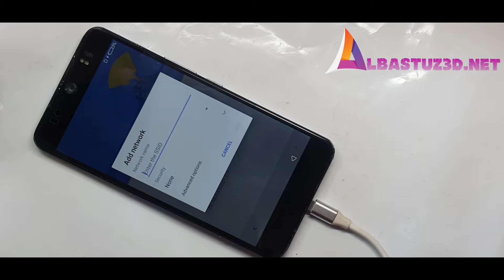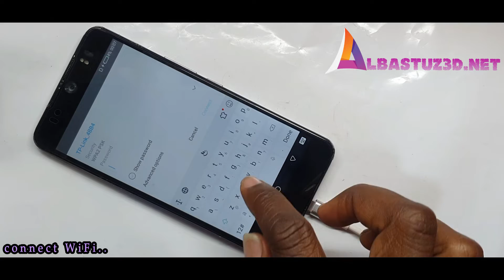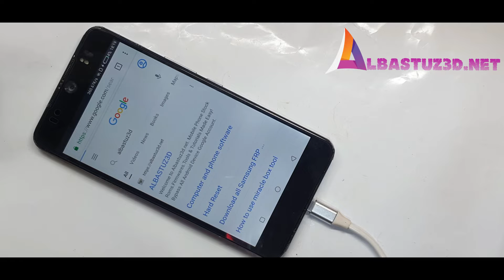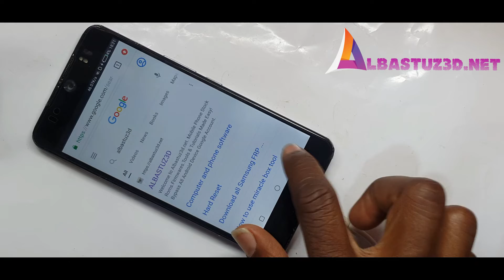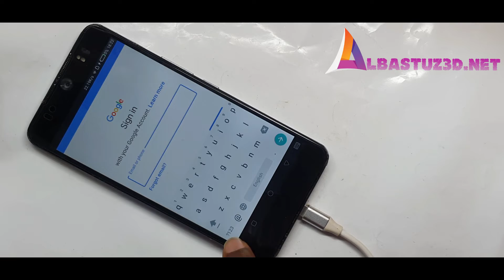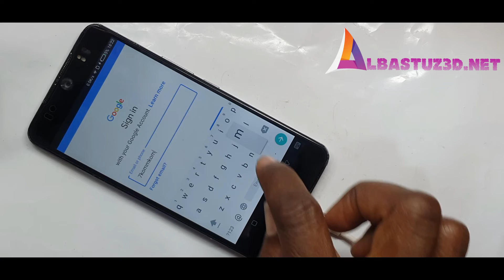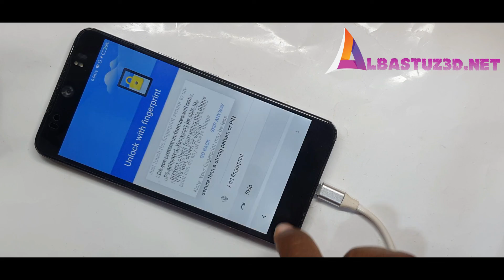FRP Bypass on Tecno Camon CXS FRP Bypass lock Google Account